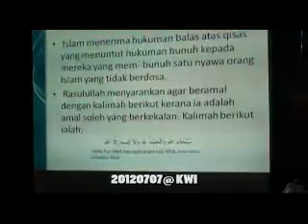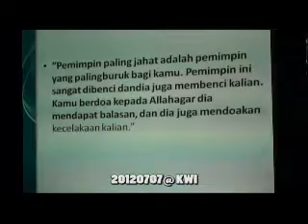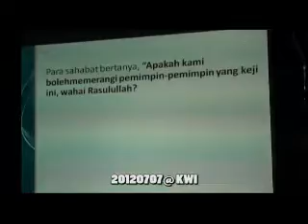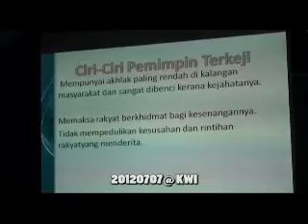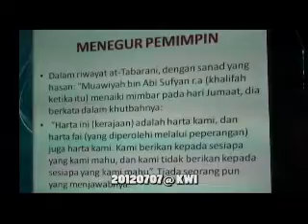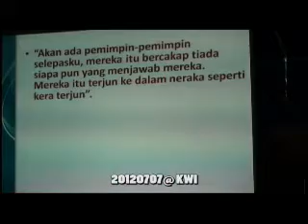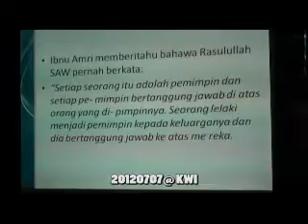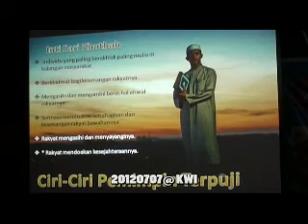KhutbahAgung 4of6 120707_Al Hijrah Kota Warisan_Ustaz Rohidzir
kuliah di Surau Al Hijrah Kota Warisan

Facebook: Surau Al Hijrah Kota Warisan